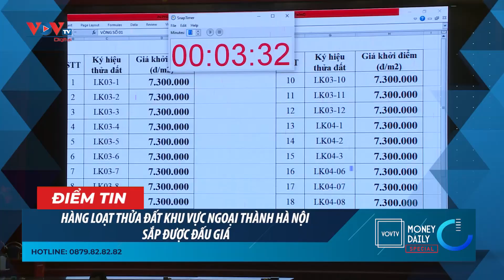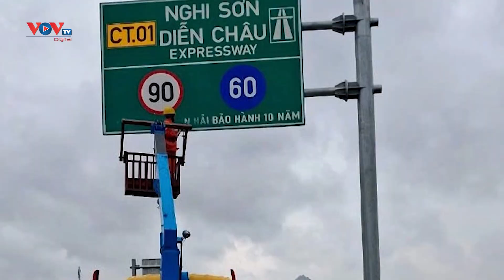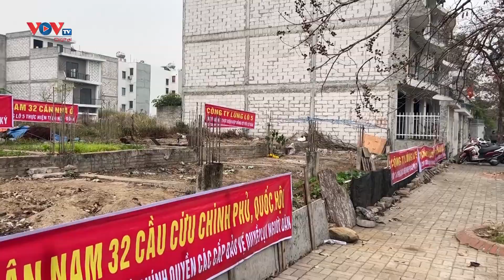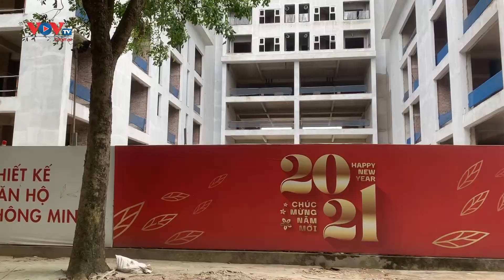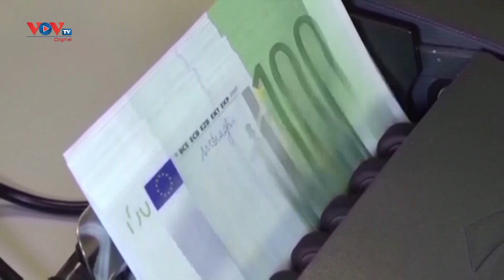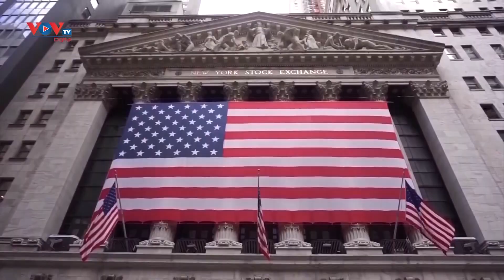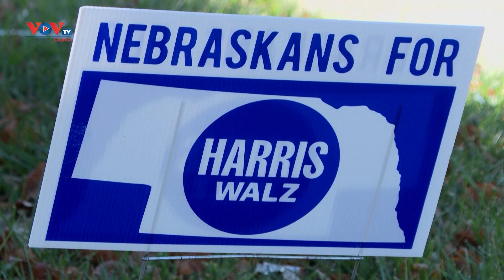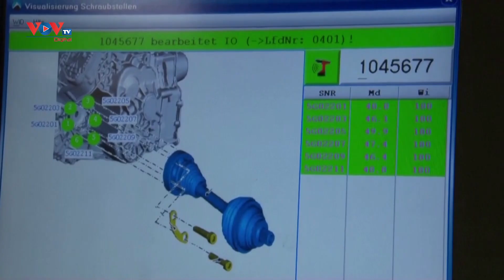Bản tin Money Daily ngày 4/11/2024